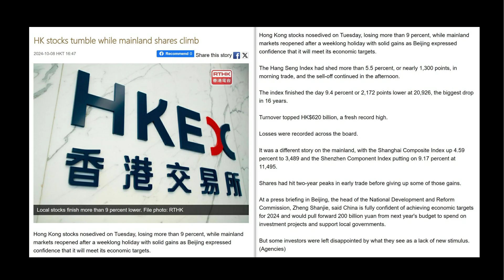20241009 股市投資的 1、2、7 黃金定律 (劉夢熊 分析股市投資)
背景聲音是節錄自商業電台 (雷霆 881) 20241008 的廣播節目 《光明頂》。

(for reference)
《局》   (20150524)  (網誌)
【對於遵守法規的參與者，股票市場可以算是一個賭局；
對於不遵守法規的參與者，股票市場是一個騙局。】

買賣股票 或是 股票衍生產品，其實是一個「零和」遊戲，即是買賣雙方相加等於零，當一方有錢得到，代表另一方失去金錢，祇不過雙方都希望「幸運之神」會站在自己那一方而已。

這個世界沒有「免費午餐」，總體的財富不可能憑空創造出來。

請記著：
「人生有正業，不賭是贏錢」。